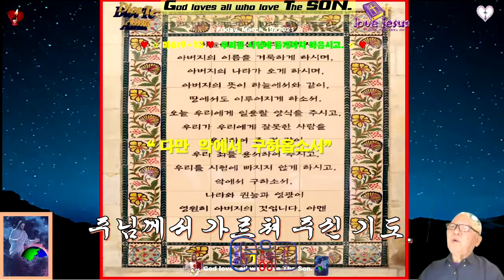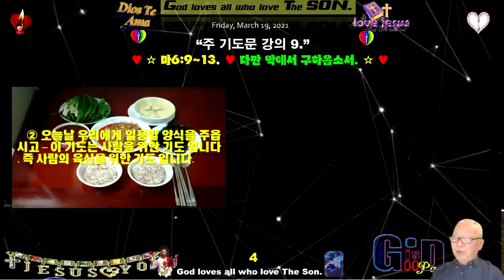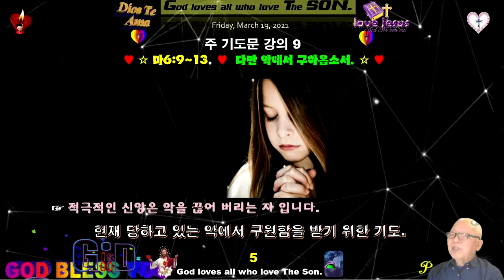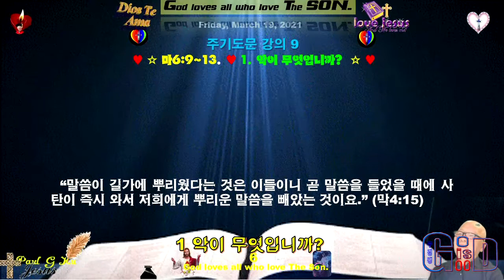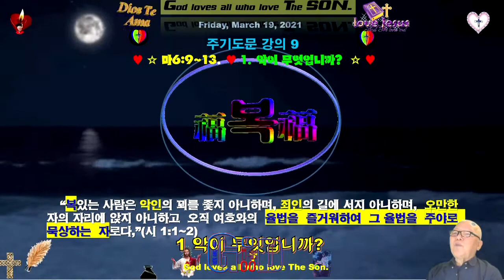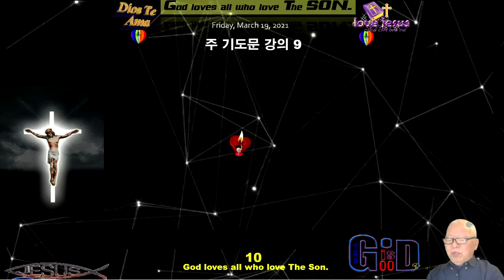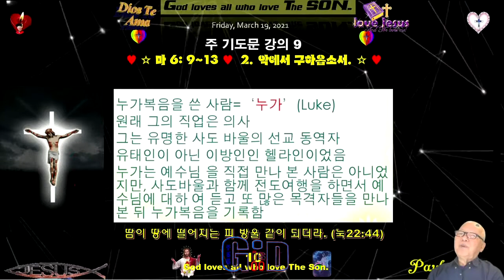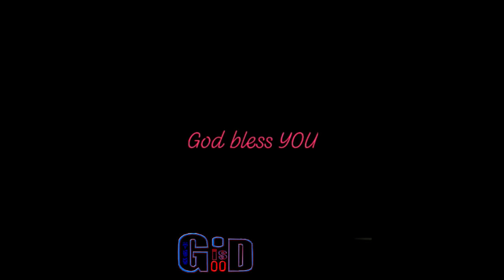주 기도문 강의 09 ♥다만 악에서 ♥구하 옵소서 ♥예수님이 가르쳐 주신 기도 ♥Varón De Dios♥구경평 ♥Rev Dr Th D